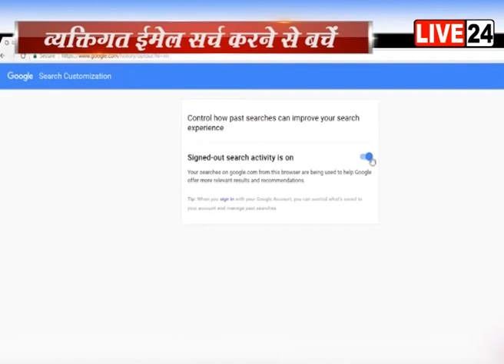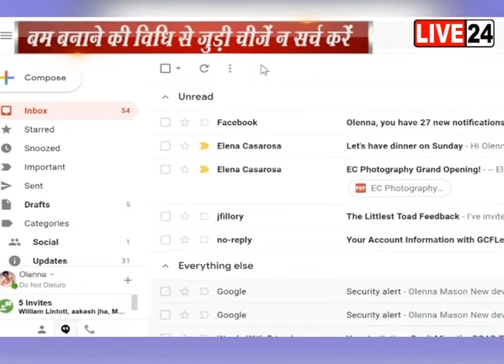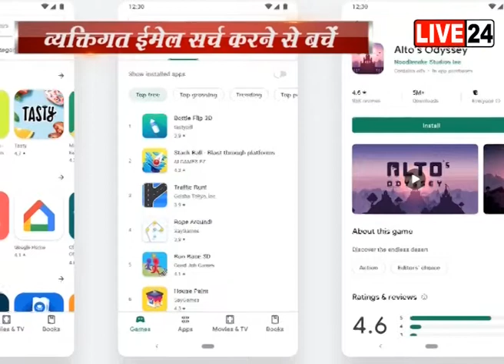GOOGLE पर एक सर्च से पड़ सकते हैं मुश्किल में